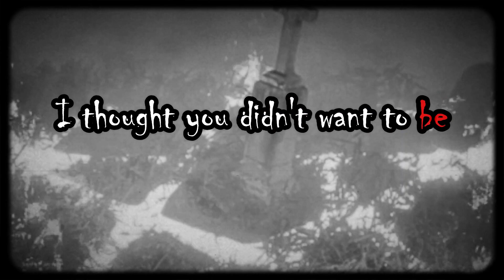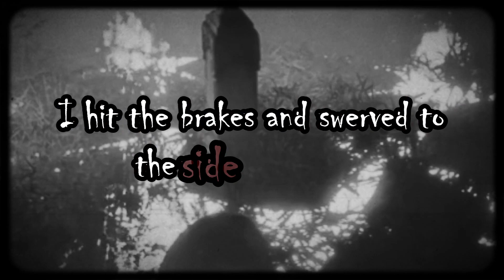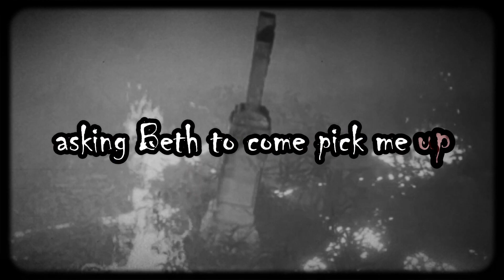In This Scary Horror Story A Couple Pickup An Unwanted DEAD Passenger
Creepy Scary Stories | This couple decide not to respect the dead. The dead decided to follow them as a result.